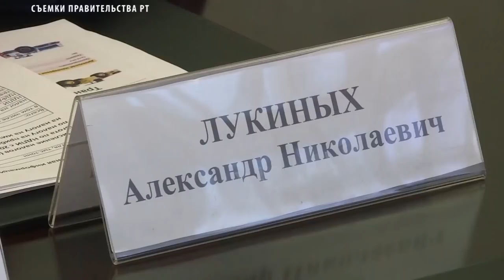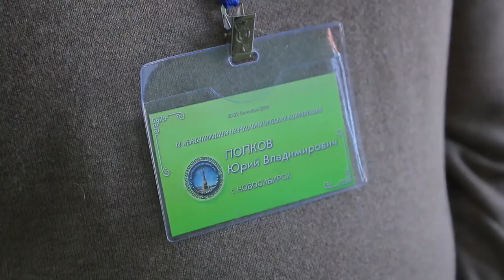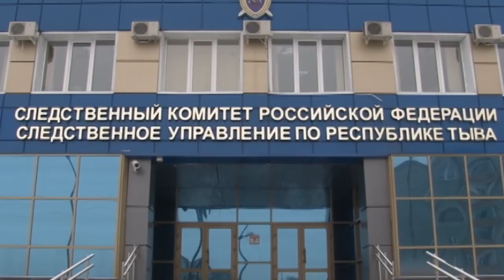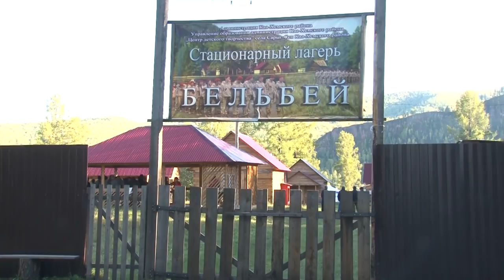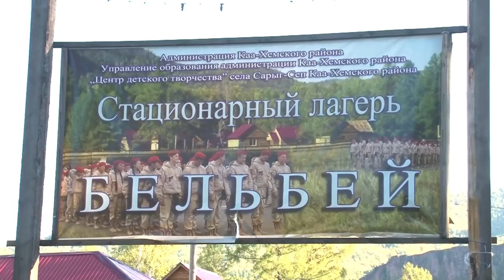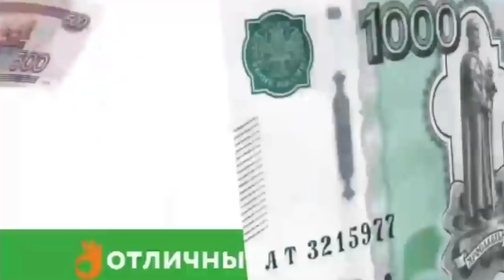НОВОСТИ ТУВЫ 21 09 18